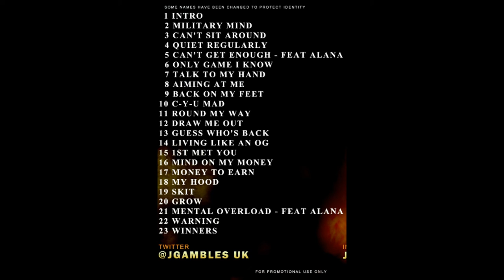J GAMBLES BACK ON MY FEET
J GAMBLES  @jgamblesuk